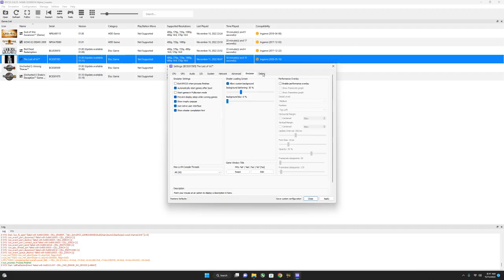RPCS3 Emulator The Last Of Us 4K 60FPS Unlocked | i5 13600K + RTX 3070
RPCS3 Emulator The Last Of Us 4K 60FPS Unlocked | RTX 3070 + i5 13600K

Game Tested:
The Last Of Us On 4K 60FPS Unlocked

PC SPECS :
OS: Windows 10 Pro 64 Bit
GPU: RTX 3070 8GB
CPU: Intel i5 13600K 3.5 Ghz
Motherboard: Asus TUF Gaming Z690
RAM: G Skill 16Gb 3000 Mhz
SSD: Adata Swordfish 250 GB

The Last Of Us On PC
The Last Of Us On Rpcs3 0.25
The Last Of Us On Rpcs3 Emulator